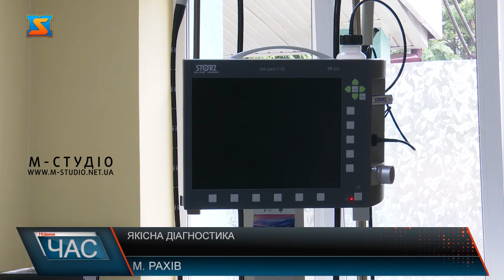Якісна діагностика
У Рахівській районній лікарі проводять діагностику та обстеження за допомогою сучасного обладнання. У закладі працюють високваліфіковані працівники та надають пацієнтам якісні медичні послуги. Більше про діагностичне лікування та обладнання, що є у закладі . У Рахівській районній лікарні надають високоякісні  діагностичні послуги за допомогою якісного обладнання. Отримати його здалося у рамках реконструкції з добудовою відділення екстреної (невідкладної) медичної допомоги проходила у рамках програми Президента України «Велике будівництво». Наразі підрозділ медустанови має комп’ютерний томограф, закуплений за державний кошт, цифровий рентгенограф, ультразвукову діагностичну систему, придбані за кошти з обласного бюджету. Кошти райлікарні витрачені на монітори пацієнта, центральну станцію моніторингу, дефібрилятор, біохімічний аналізатор, функціональні ліжка та інше. За допомогою ендоскопічної стійки лікарям мед закладу вдається надавати відповідні діагностичні послуги. Вчасна діагностика та виявлення захворювань сприяє в подальшому лікуванню, зазначають лікарі. Дану ендоскопічну стійку заклад отримав у результаті співпраці з Румунією. Його вартість склала близько Також у закладі є сучасний комп’ютерний томограф. Тут проводять діагностику для ургентних хворих, зазначають лікарі. Та вже найближчим часом, послугу планують зробити доступною для всіх верств населення. Наразі за допомогою КТ можна провести наступні обстеження. У Рахівській районній лікарні роблять все необхідне аби забезпечити населення якісними медичними послугами. Та сприяти підтриманню належного стану здоров’я всіх жителів громади.